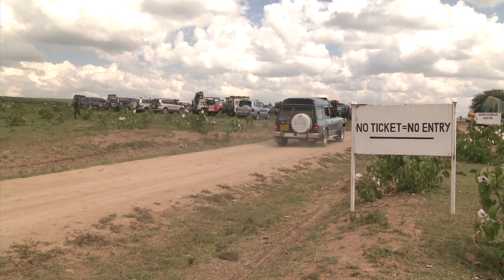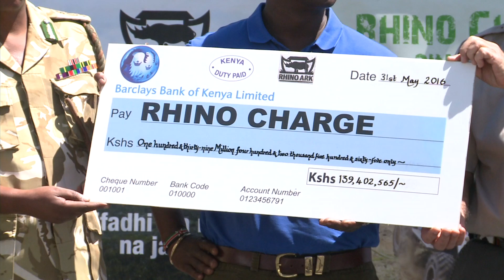'Spirit of the charge'- 2016 Rhino Charge Official Film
All the Action and adventure from the 2016 Rhino Charge, an annual off-road 4x4 event, held in Kenya to raise funds for the Rhino Ark Charitable Trust.